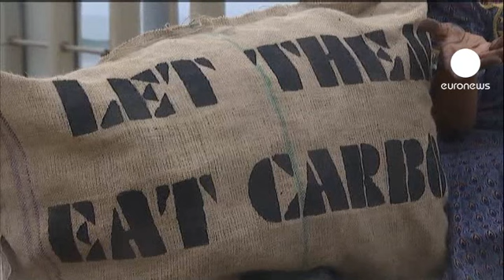Vozes de protesto numa cimeira do Clima sem acordo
Com as negociações estagnadas no que deveria ser o último dia da conferência do Clima em Durban, na África do Sul, as únicas vozes que se fizeram ouvir em uníssono foram as de protesto.

Uma centena de representantes de organizações ecologistas manifestou-se na entrada do salão plenário para exigir um acordo vinculante e ambicioso.

O protesto valeu ao diretor da Greenpeace, Kumi Naidoo, e a nove outras pessoas a expulsão do recinto.